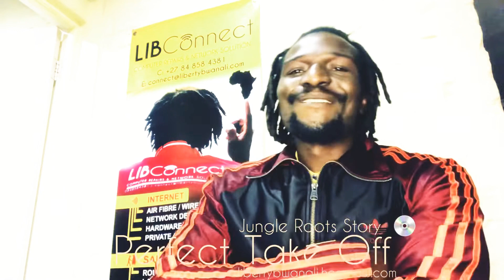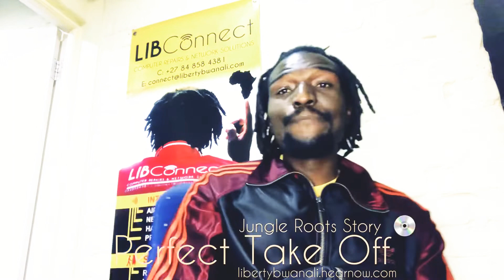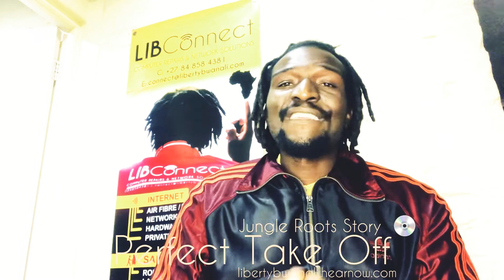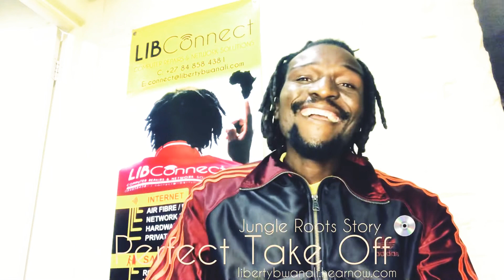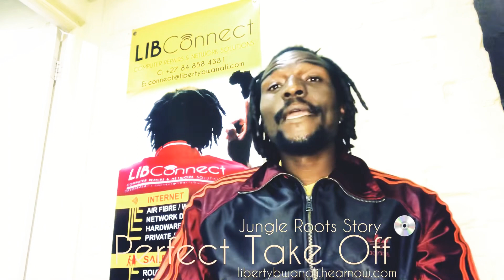Creative Meaning Behind- Perfect Take Off - Jungle Roots Story 💿 - A Liberty Bwanali Production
Perfect Take Off - Jungle Roots Story Album